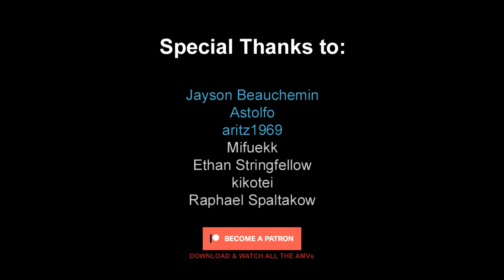Kurono Vs. Shinra - Fire Force S2「AMV」This Place We Call Home ᴴᴰ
ღ  Anime: Fire Force Season2
►This's a high quality transformative remix video composed from various free commercial animations, edited with care and patience, the song used is licensed.

►Synopsis:
After his confrontation in the Nether with his younger brother Shou, Shinra Kusakabe's resolve to become a hero that saves lives from the flame terror strengthens. Finding a way to turn the Infernals back into people, unraveling the mystery of the Evangelist and Adolla Burst, and saving his mother and Shou—these are the goals Shinra has in mind. However, he has come to realize that attaining these goals will not be easy, especially with the imminent danger the Evangelist poses.